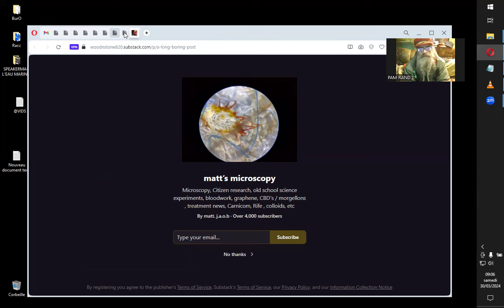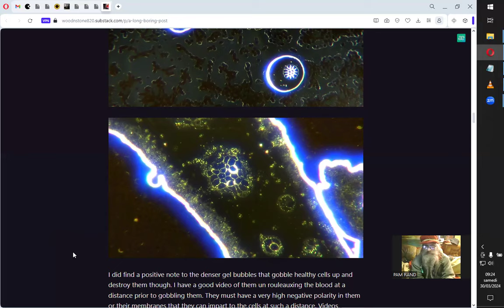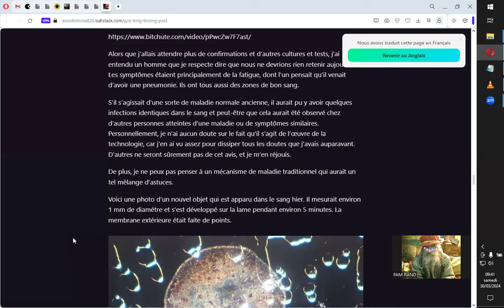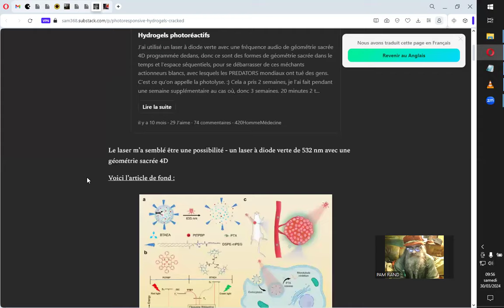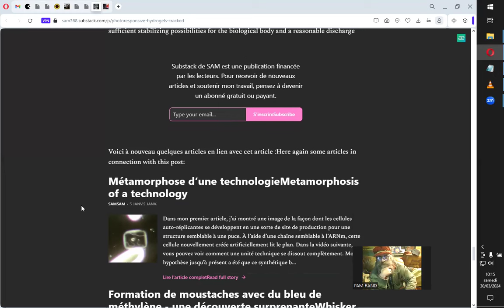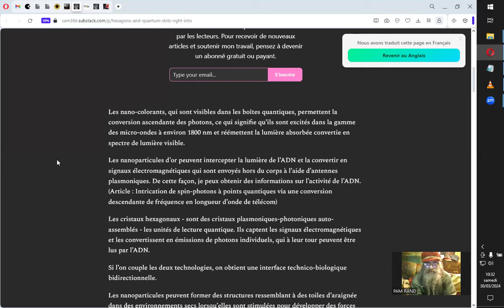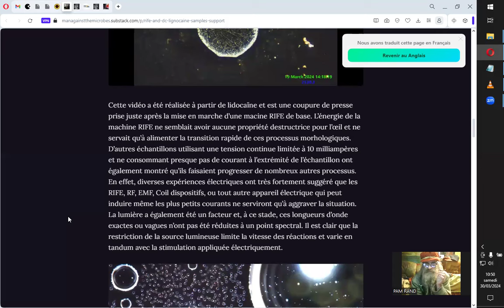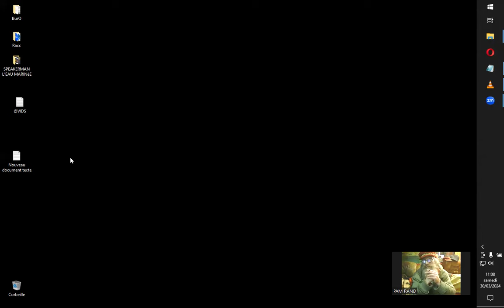POINTS DE VUES MICROSCOPIQUES Fin Mars 2024